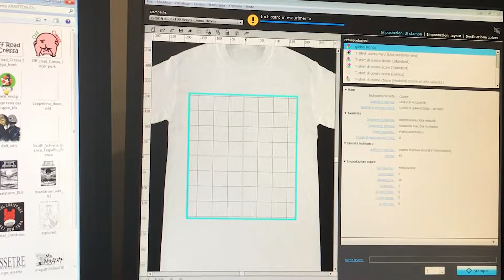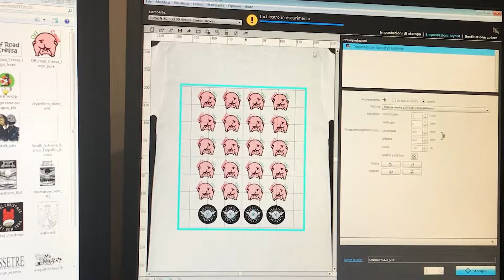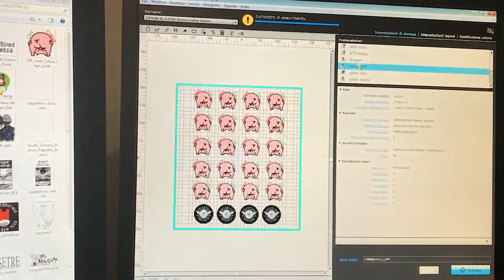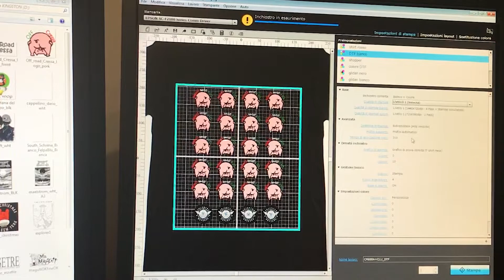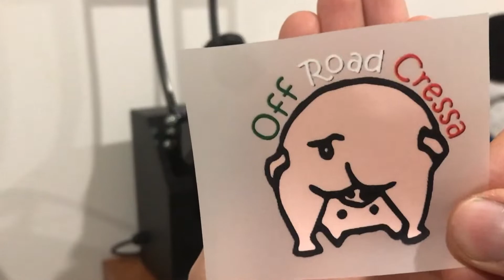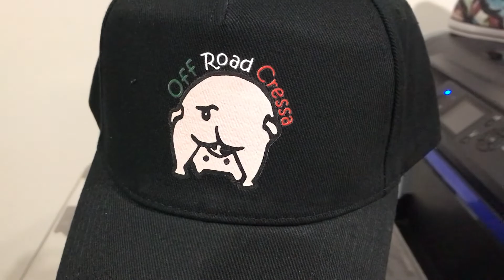DTF con Epson F2100 SENZA RIP!! tutti i settaggi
Oggi vi dico la mia "ricetta segreta" per ottenere sempre transfer perfetti anche senza RIP con la mitica Epson F2100.

Seguici anche se IG o FB